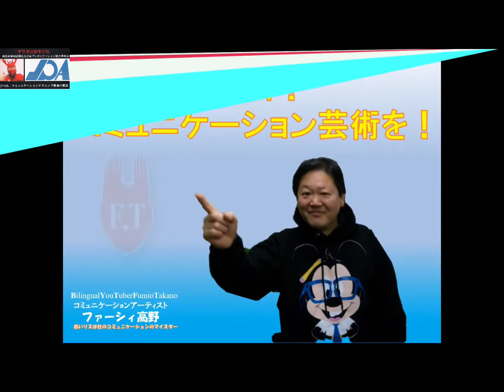（No.3006 ）Only taking a look at,you will be an excellent communicator!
私達は一旦始めたなら諦めずに
長く続けて入れば、

必ず何らかの実りの時期がくる。

そう信じていれば、神は見捨て
ないと思う。

ただ、漠然と続けていないで、
常に改善進化させることが肝要。

プレゼンテーション ファシリテーション ネゴシエーション 人生の生き甲斐 希望と夢Wondershare Filmoraで作成